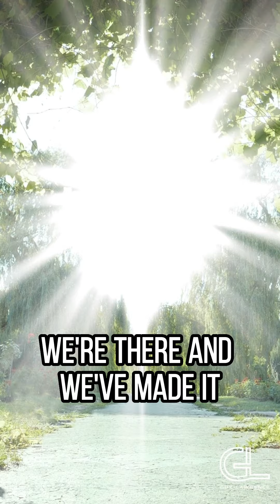Guy Lawrence: Personal growth never ends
Break Down to Break Through: Life Lessons from the Self-Development Industry | Episode 259 | Guy and Matt Omo

From a beautiful venue, Guy and Matt discussed the false idea that self-development leads to a final, perfect state. Instead, they see self-development as a continual journey of growth and evolution towards a bigger version of self. They shared their experiences with this work and announced that they plan to compile their wisdom in a book in 2024. Throughout their conversation, they emphasized the importance of continuous growth, humility, and nurturing a connection with one's soul or spirit.